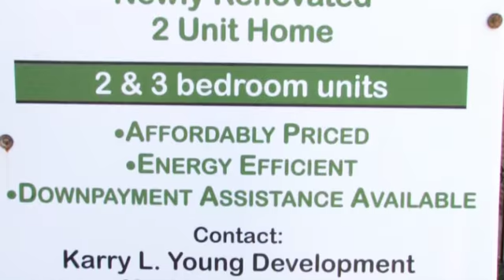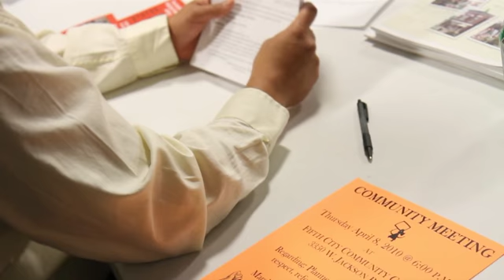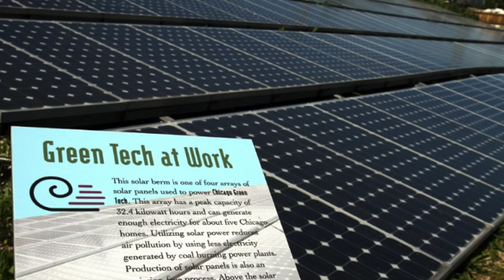Neighborhood Stabilization Program Chicago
The Neighborhood Stabilization Program revives communities on the brink, with the simple formula of rehabbing one house at a time.